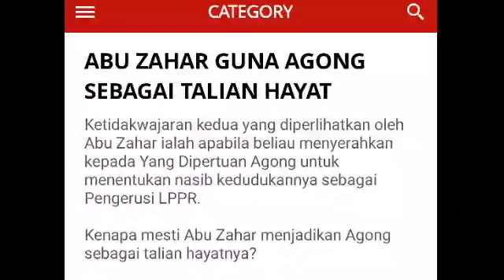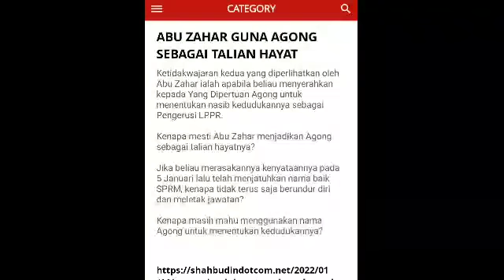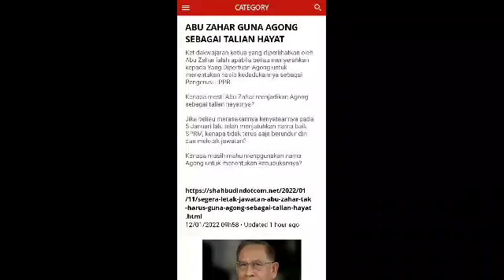AGONG PECAT ABU ZAHAR SELEPAS INSIDEN MEMALUKAN INI???